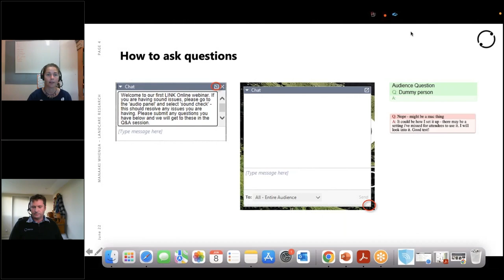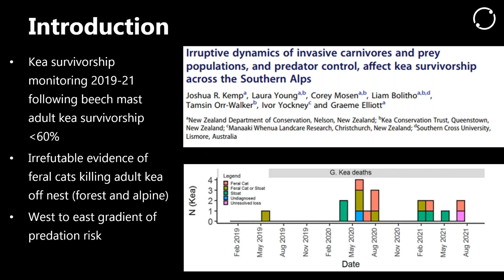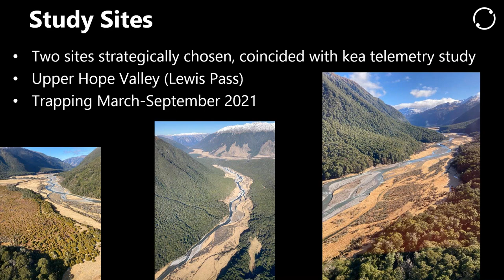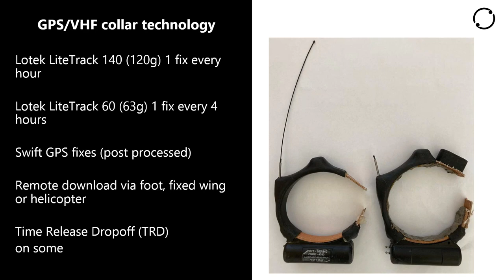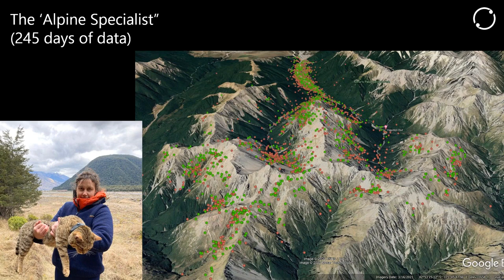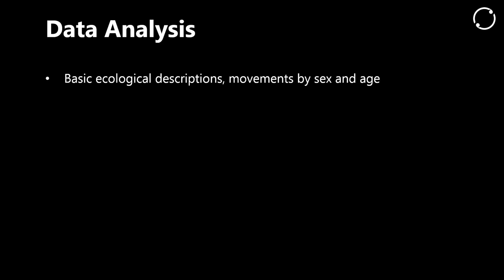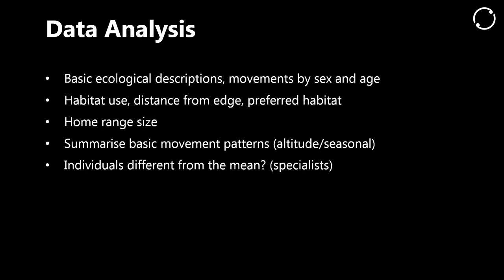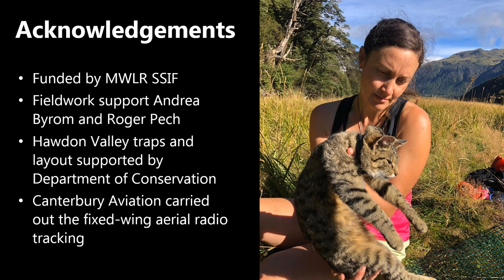Biosecurity Bonanza: Movements of feral cats in the eastern beech forests of South Island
Presented by Ivor Yockney

Recent evidence of confirmed predation of adult kea at high altitude by feral cats prompted us to examine the movement of feral cats in two catchments east of the Main Divide. Little is known about feral cat habitat use, distribution, density, movement ecology, or impacts on native biota in these eastern beech forests.

Anecdotal reports of increased feral cat abundance and distribution in these areas would point towards greater threats to native fauna through feral cat predation.We live-captured and fitted GPS/VHF collars to a total of 20 feral cats in the upper Hope River (Lewis Pass) and Hawdon River (Arthur’s Pass). The collars fitted were of two different weights and configurations and were set to take GPS fixes either hourly or 4-hourly for up to 1-year. Data were collected from the collars at regular intervals via remote VHF download (helicopter, foot, or fixed-wing aerial tracking).This is an internally funded Manaaki Whenua initiative, we will discuss the project, collar deployment and upload configuration and performance. We will present only preliminary GPS data as this study is still ongoing.